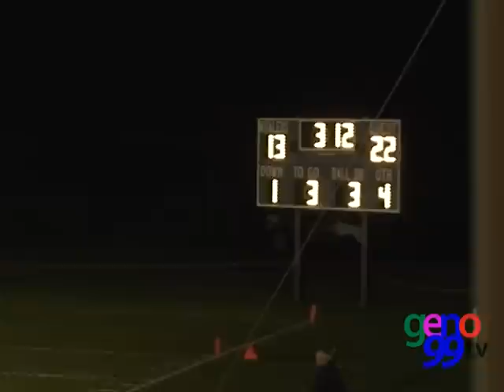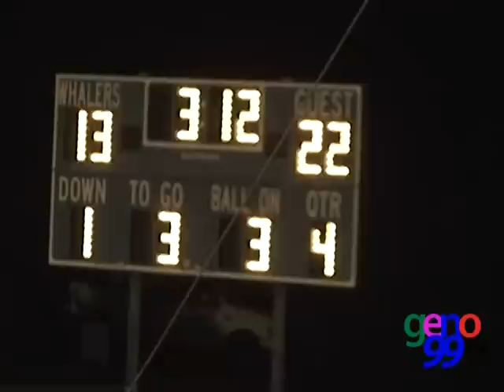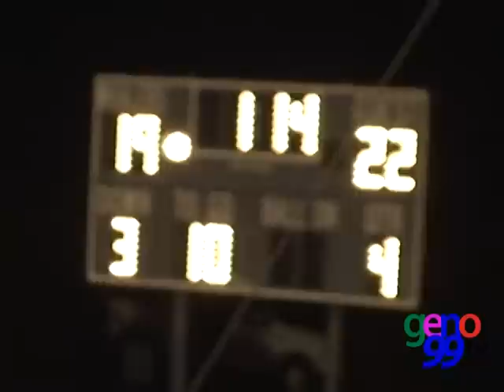WstvFootballUpperCape2nd 10 20 12